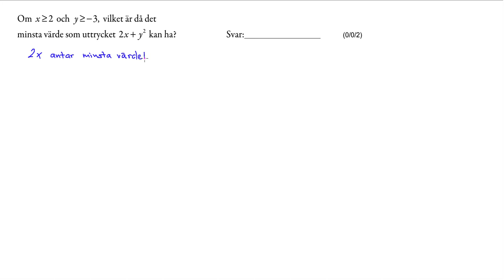Nationellt prov matematik 1c Del 1 Uppgift 9